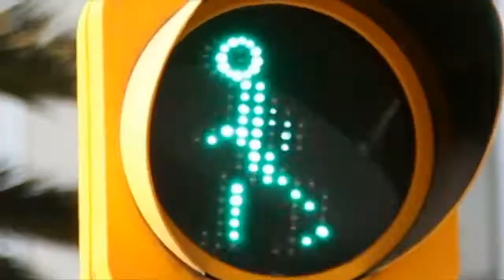Alerta NotiGAPE, Reynosa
Los problemas viales en Reynosa se complican con las obras inconclusas y la mala sincronización de los semáforos.